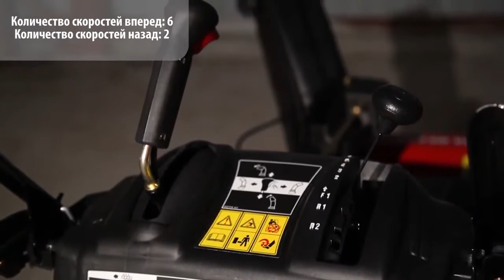Снегоуборочная машина MTD OPTIMA ME 66T